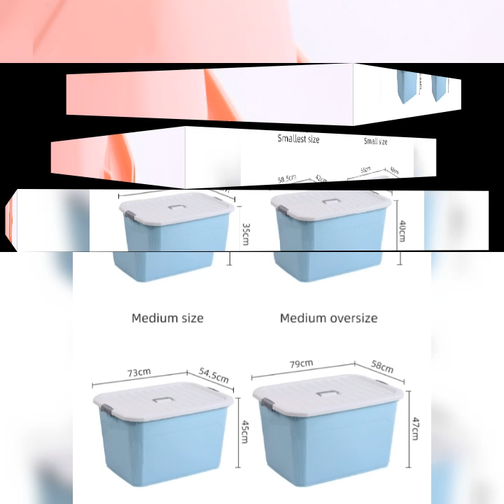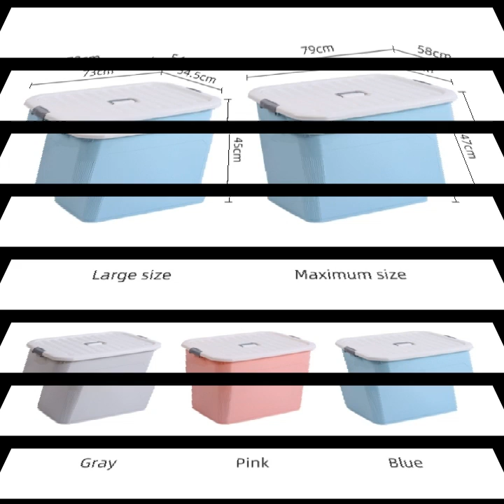Portable stackable multibox